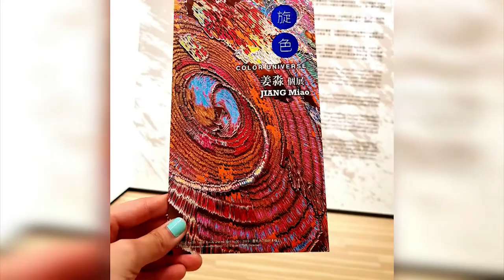Adoring the beautiful artistic paintings at Whitestone Gallery in Taipei, Taiwan.